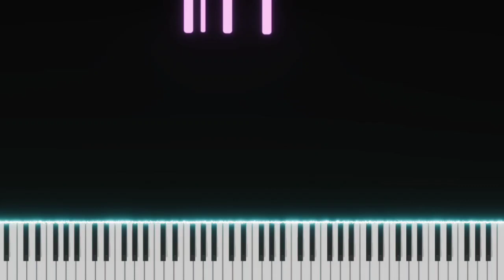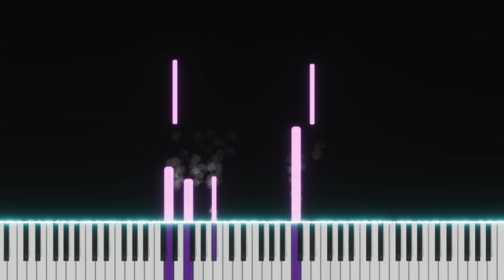Past Life | Selena Gomez | Top American Songs | EASY SLOW Piano Tutorial